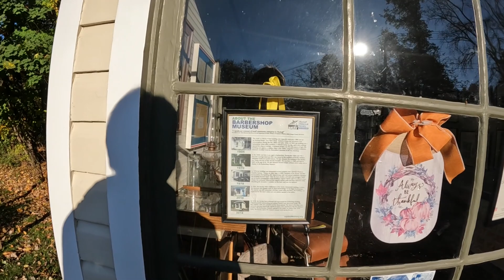Zabriskie lake , wyckoff, NJ. in fall leaves colors